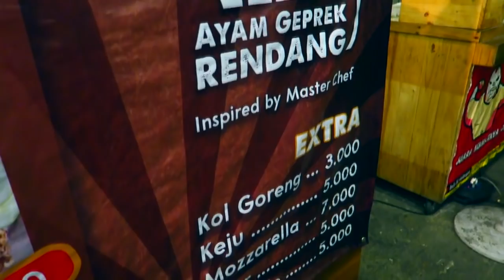WOW !! BARU TAU ADA AYAM GEPREK RENDANG !!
Hallo Guys !

Thankyou yang sudah meluangkan waktunya untuk nonton video ini. Gue lagi mau cobain ayam geprek yang menurut gue beda dari yang lain, yaitu Ayam Geprek Rendang , buat yang suka sama rendang pasti bakalan suka deh sama inovasi Ayam Geprek satu ini. Selain enak disini juga harganya murah lho guys.
Btw nonton nya jangan ngiler ya. haha Enjoy !

Location :
Ayam Geprek Rendang
Jalan Tanjung Duren Utara 4, No. 466, Jakarta Barat

SEND YOUR MAIL :

INDONESIA